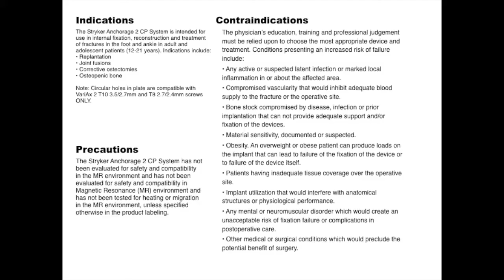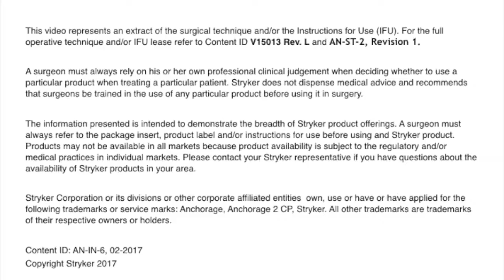Anchorage 2 Lapidus | Cadaveric video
The Stryker Anchorage 2 CP System is intended for use in internal fixation, reconstruction and treatment of fractures in the foot and ankle in adult and adolescent patients (12-21 years). Indications include: Replantation, joint fusions, corrective osteotomies and Osteopenic bone. Cadaveric surgical demonstrations of the Anchorage 2 CP System were performed by Dr. Keith Wapner.